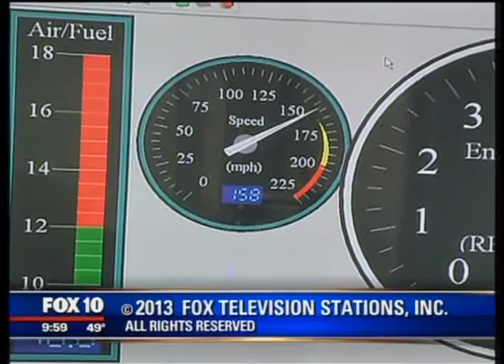FOX 10 UTI Avondale